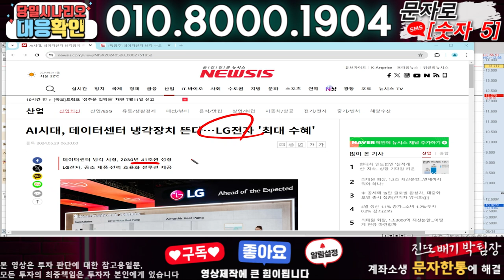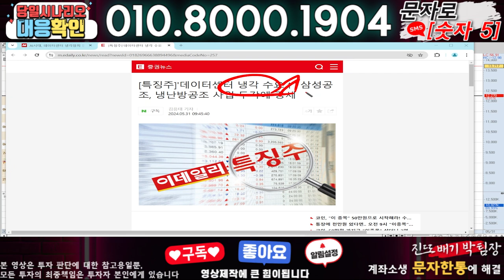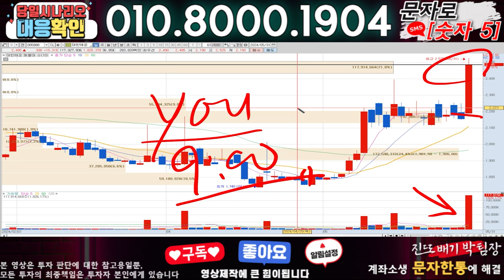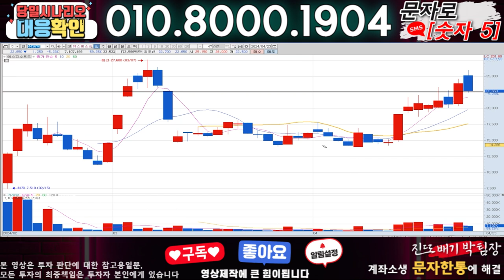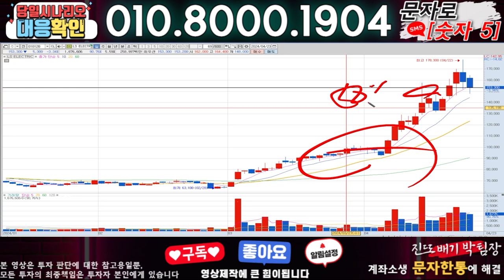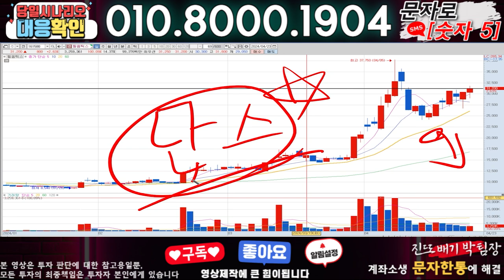삼성공조 ) 3분전 기습속보-공식입장발표!! 무슨일인가?